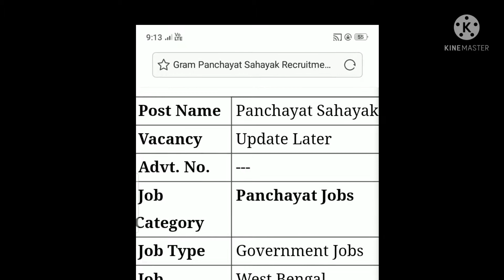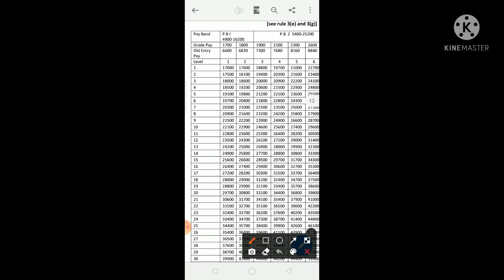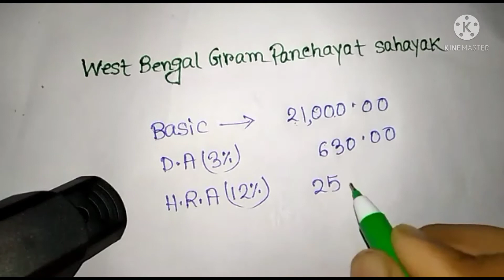salary of gram panchayat sahayak